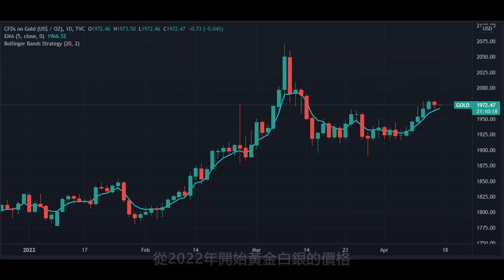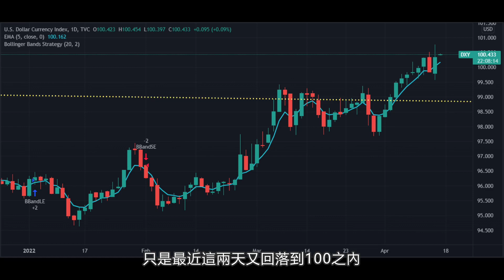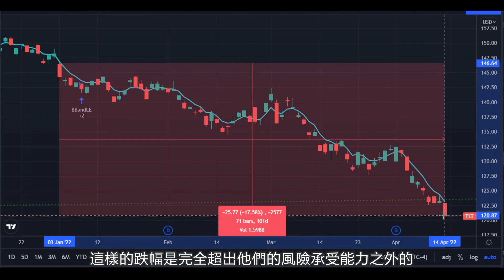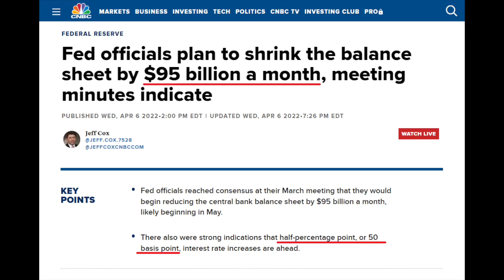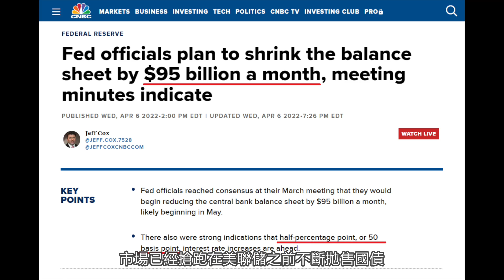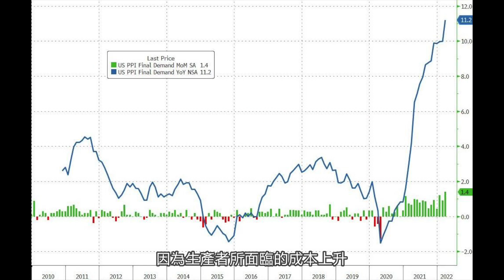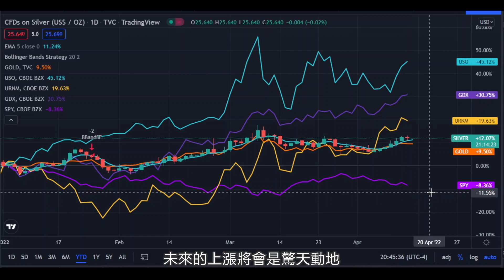EP105 - 利率狂飆 通脹爆表 黃金強勢 Gold Strong With Rising Interest Rates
目前全球的經濟走勢就如我們過去兩年來預測的一樣，在經濟停滯通貨膨脹的泥淖中越陷越深。

The current global economic trend, as we have predicted in the past two years, is sinking deeper and deeper into the quagmire of economic stagflation.